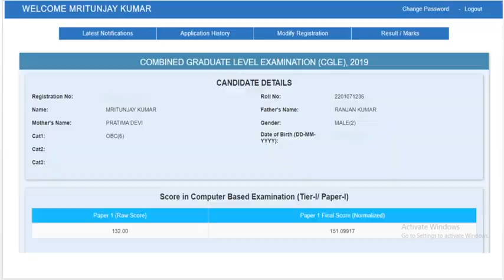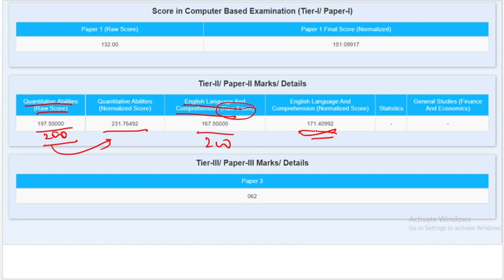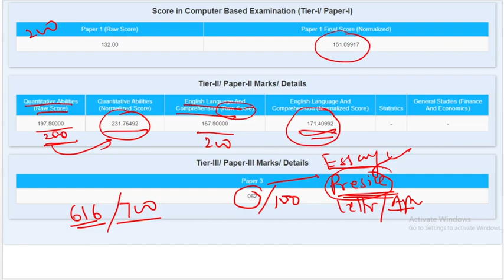SSC CGL 2019 SCORECARD || MY SSC CGL 2019 SCORECARD | The Successful Journey | Mrityunjay Gupta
Course Content, Mock-tests, Study materials Etc.